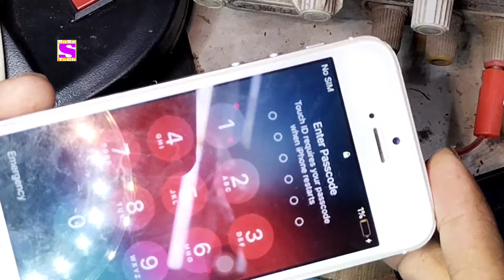iPhone Stuck in Red Battery Screen | Work Apple 5, 5S, 6, 6S | only charging logo Solution 101% 2021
How to Solve iPhone 4/ 4S/ 5/ 5S/ 6 / 6S/ Stuck on red Screen Fix 101% method 2021

Hello friend's...!

Apple iPhone 5s Stuck in Red Battery Screen Fix by RoSe Tech

iphone 4/4S/5/5s/6/6s Stuck on red Battery logo Solution 2021 method by RoSe Tech